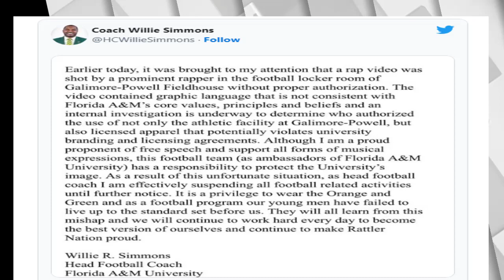🔴 Florida A&M Coach Suspends all Football Activities Over locker-room rap Video Shoot 💥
Tallahassee, Florida, native Jalen Foster, who raps under the name Real Boston Richey, released a video for his song “Send a Blitz” on Friday afternoon, nine hours before Simmons posted his statement. The video contains shots of Florida A&M’s locker room and shows people wearing licensed FAMU-branded apparel, football helmets bearing the school logo and pads.

It is unclear whether the suspension will impact the start of fall training camp, where players are set to report on Aug. 2. Simmons is scheduled to appear with two members of the team at the Southwestern Athletic Conference’s media day on Tuesday in Birmingham, Alabama.

This the second consecutive year that preseason controversy has marred the Rattlers’ football program. In 2022, 25 Florida A&M players were ruled academically ineligible ahead of their season opener against North Carolina.